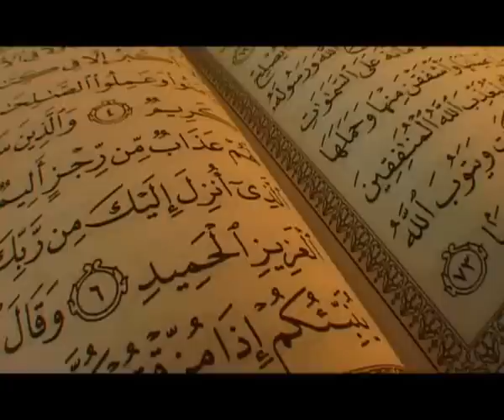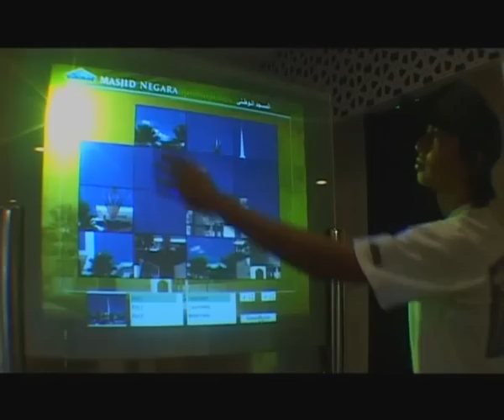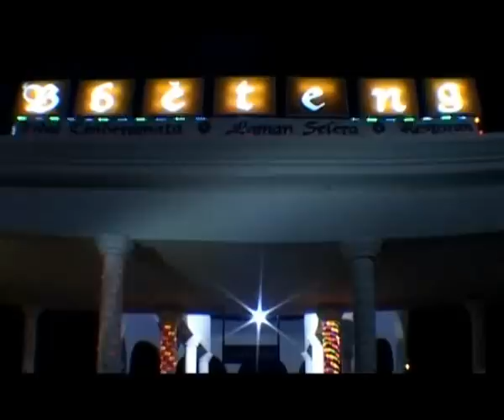Taman Tamadun Islam Corporate Video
Acclaimed as the first and only Islamic Civilization Park, Taman Tamadun Islam houses century old and modern age Islamic architecture and artworks of rich and colourful heritage. Located on Wan Man Island by the main Terengganu River, the park itself is an impressive architectural masterpiece.

Come to experience the wonders of the Taman Tamadun Islam & we promise you it will be an experience to remember.